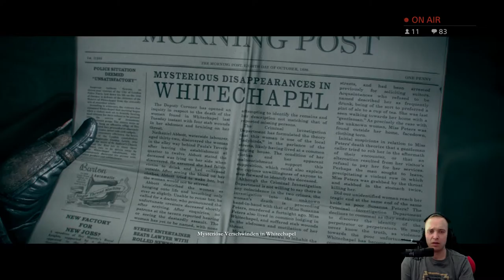Let’s Play The Order 1886{PS4}#1 Die Flucht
nfos zum Spiel:

The Order: 1886  Ist ein Action-Adventure, wir befinden uns im 19 Jahrhundert in London . Menschen kämpfen gegen Halbblüter , diese Wesen halb Mensch halb Tier. Wir spielen dir Rolle des Sir Galahad, ein Ritter des Geheimordens ,der seit Generationen die Menschheit vor Halbblütern beschützt.

Entwicklerstudio: Ready at Dawn

Publisher: Sony Computer Entertainment Santa Monica Studio